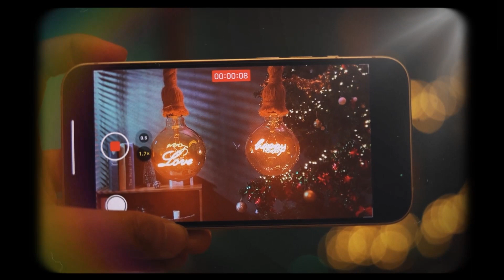Aigostar Filament bulb 287047+287054+287061+287078+287085+287092+287108+287115+287122+287139+289287